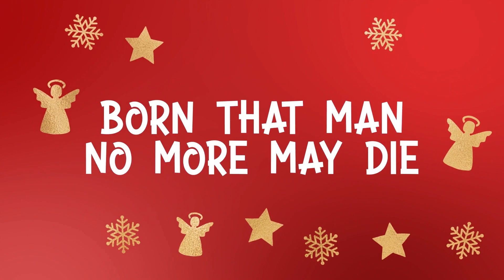December 17 CCCkids 10:45am service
Finding Christmas under the Sea Lesson 3 - The Shark